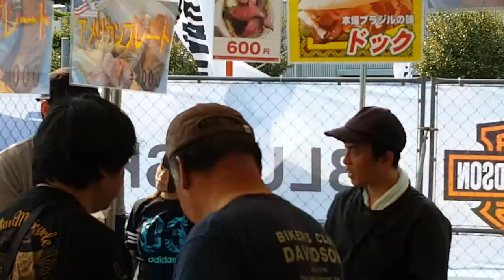2016 Harley‐Davidson 富士スピードウェイ ブルースカイヘブン